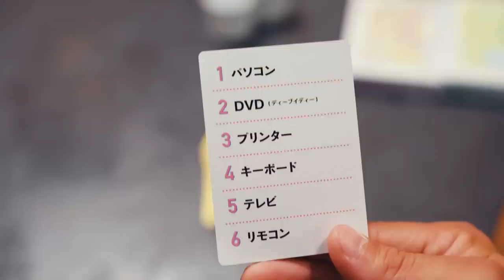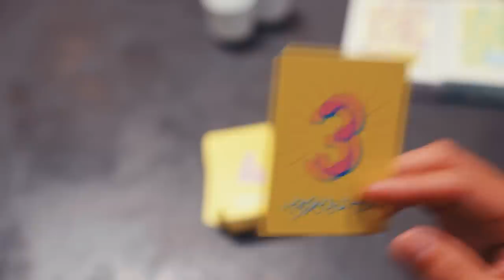何も聞かされずに呼び出された同僚と大宴会してみた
🔻HILLS FIELD（動画のグラスとか）

🔻プレゼント
〒107-6228

◆使用機材◆
編集ソフト：Adobe Premiere Pro CC
メインカメラ：GH5
サブカメラ：GH4
レンズ：DG VARIO-ELMARIT 12-60mm/F2.8-4.0 ASPH./POWER O.I.S. H-ES12060
手持ち三脚：JOBY 一眼レフカメラ用フレキシブル三脚 ゴリラポッド
マイク：RODE VideoMic Pro Rycote
ウインドシールド：RODE DeadCat
ドローン：DJI PHANTOM 4 PRO
ドローンNDフィルター：Kenko DJI Phantom 4 Pro
ジンバル：DJI RONIN－S
ジンバル・ショルダーストラップ